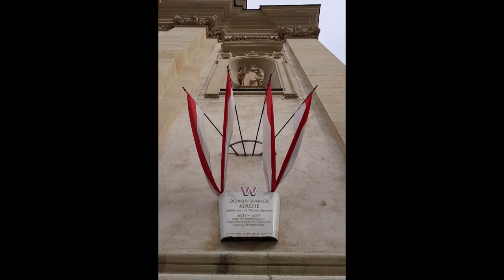Vienna(Wien) Austria #2, 비엔나 오스트리아 여행 [2018]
- Opera house, Belvedere Palace & Museum
- Gustav Klimt "Kiss"
- Swans in Danube River